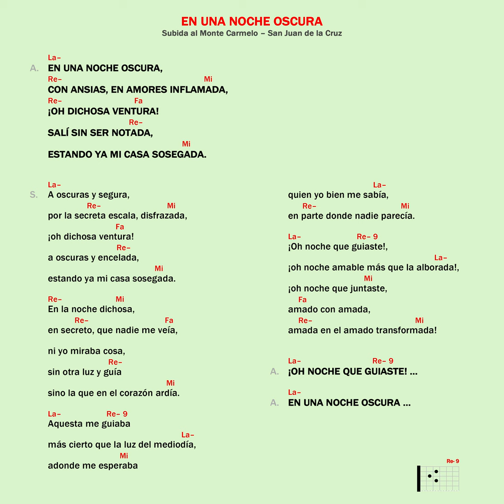En una noche oscura ♱ Camino Neocatecumenal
Subida al Monte Carmelo • San Juan de la Cruz